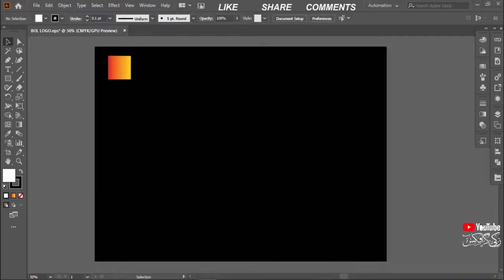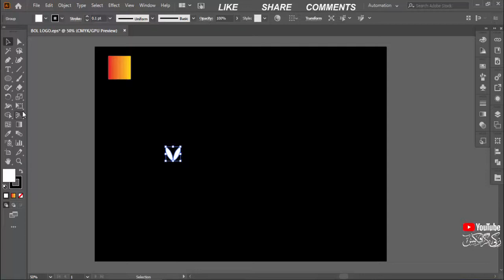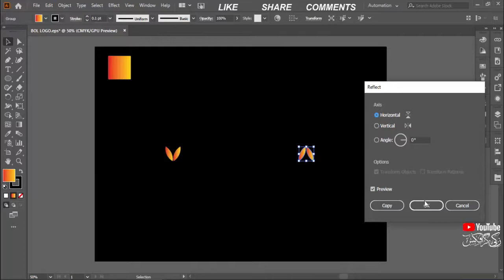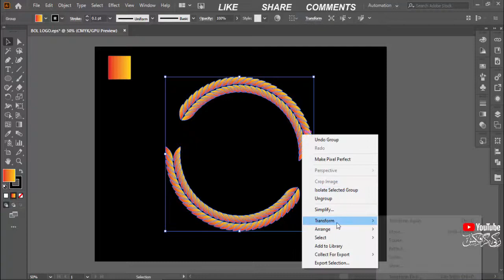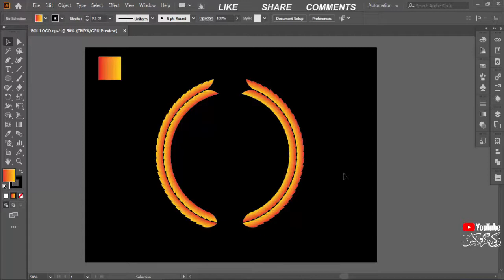Leaf Logo Design In Illustrators Adobe Illustrator Tutorials || With Zakki Graphics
▲Logo Design In Illustrators  Adobe Illustrator Tutorials || With Zakki Graphics ||

►𝐖𝐞𝐥𝐜𝐨𝐦𝐞 𝐓𝐨 𝐙𝐚𝐤𝐤𝐢 𝐆𝐫𝐚𝐩𝐡𝐢𝐜𝐬 𝐘𝐨𝐮𝐓𝐮𝐛𝐞 𝐂𝐡𝐚𝐧𝐧𝐞𝐥, In This Video Tutorial I Will Teach You To How To Your Professional Modern Logo Design In Adobe Illustrator | Modern Logo Design in Adobe Illustrator | Tutorials | Logo design idea Tutorial In Urdu Hindi I Hope You Really Like My Video, Must Like Share And Subscribe this Channel For More Videos. Download. ♥♥♥♥ ♥♥♥♥ ♥♥♥♥

►Hello friends,
This is my a Grid Logo Design. most of the videos are in urdu & Hindi.This Channel Contains only Tutorials Related to Graphic Design and Logo Design. I am happy to share my knowledge with you. The graphic island is One Of the World's Best YouTube channels For Logo Design Tutorials.

➤Hire Me…!!! ♥♥♥♥

➤My Contracts Are Given Bellows:- ♥♥♥♥